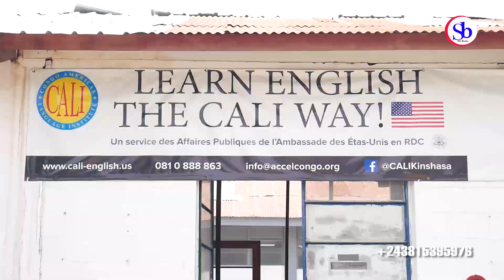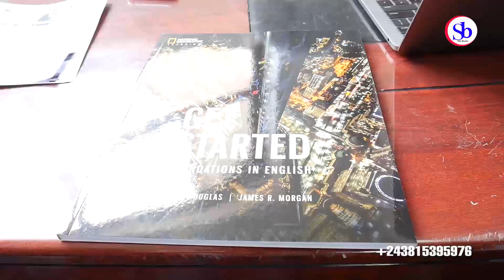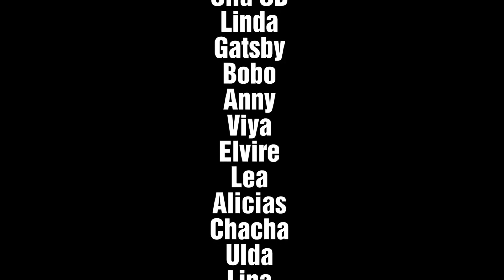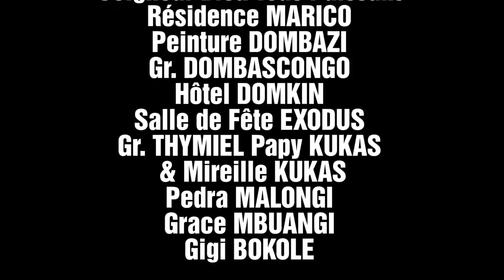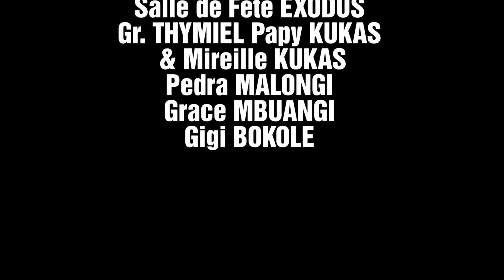TOUT EST GRÂCE Ep2 | Film Congolais | Sila Bisalu Tonton Jacko Viya Lea 2Minutes Bobo Mimi Anny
Sila Bisalu votre Actrice Comedienne Congolaise Polyvalente autrement dit Pomba ya scène Beckham .

SBproduction